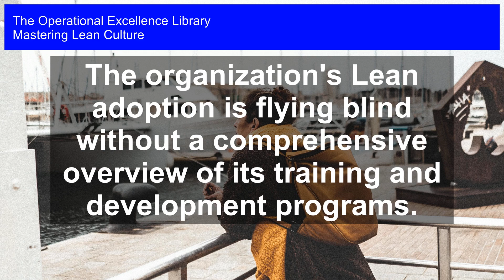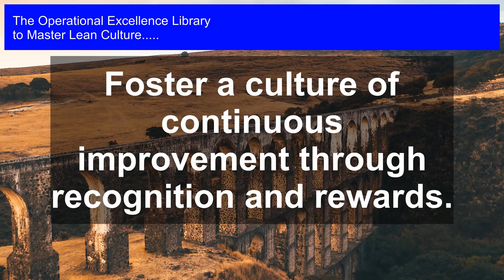Blind to Success? Why Your Lean Adoption Needs a Training Blueprint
Master Lean Culture Operational Excellence. Get answers, advanced guidance, how-to's & workflows. Includes customized assessment, critical capability analysis & recommendations.

Lean Culture Success Formulas in the Video:

Establish a centralized database to track employee participation.

Develop a competency framework to measure Lean skills.

Create a cadence for regular progress updates and evaluations.

Designate Lean champions to lead by example and promote best practices.

Foster a culture of continuous improvement through recognition and rewards.

Develop a comprehensive playbook for Lean training and development.

Establish clear metrics to measure the impact of Lean practices on business outcomes.

Provide cross-functional training to facilitate collaboration and knowledge sharing.

Conduct regular feedback sessions to identify areas for improvement.

Unlock the Secrets to a Lean Culture that Drives Operational Excellence!

Are you struggling to implement a sustainable Lean culture in your organization? Do you want to know the essential questions to ask and how to answer them? Look no further!

This comprehensive guide offers long and detailed solutions to the most critical questions about mastering Lean Culture, along with:

- Real-life case studies with practical examples and actionable steps

- Unique perspectives from personal experiences

- Detailed workflows with timelines and clear responsibilities for each step

- An accompanying self-assessment digital downloadable tool to assess maturity and guide improvement

Get ready to transform your organization with Operational Excellence. Dive into the world of Lean Culture and discover how to:

- Foster a culture of continuous improvement

- Align your team towards a common goal

- Drive efficiency and productivity

- Achieve sustainable results

Mastering Lean Culture is the ultimate guide for leaders, managers, and practitioners seeking to create a culture of Operational Excellence. With this toolkit, you'll gain the knowledge and tools to overcome obstacles and achieve remarkable results. Start your journey today!

Work-With-You Warranty